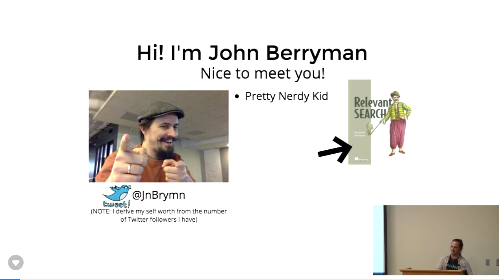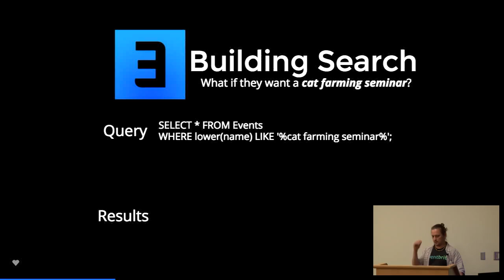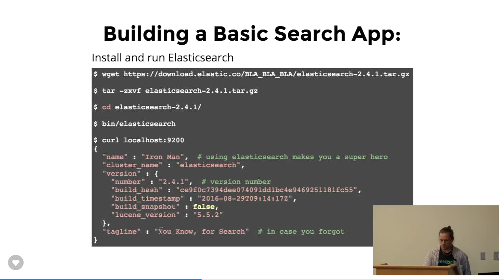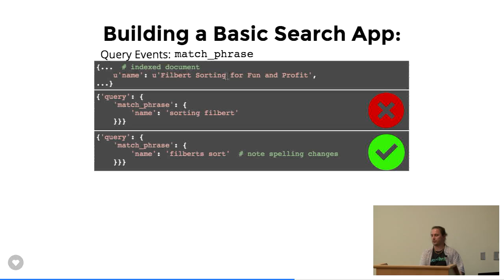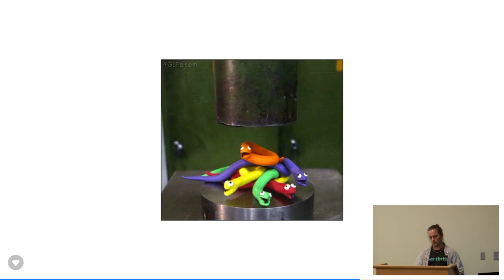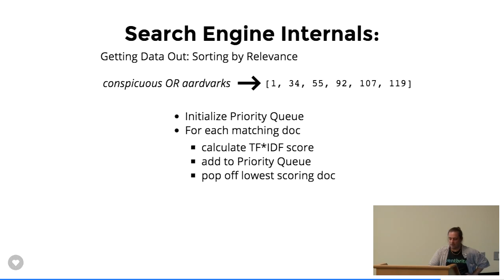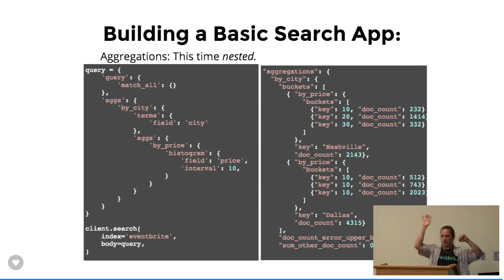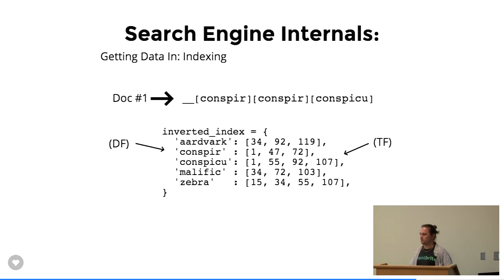Elasticsearch in an Hour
John Berryman

The use of search is ubiquitous. As a developer you need search in your technology tool belt. This talk introduces Elasticsearch, a front-running, open source search technology. We'll create an application, execute a search, and dive into internals so that you'll know where search is most useful.